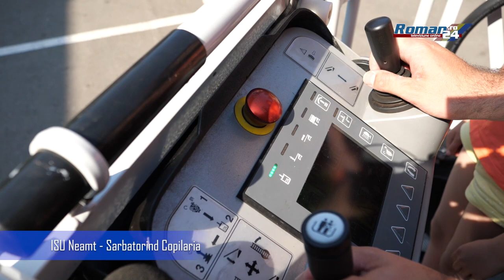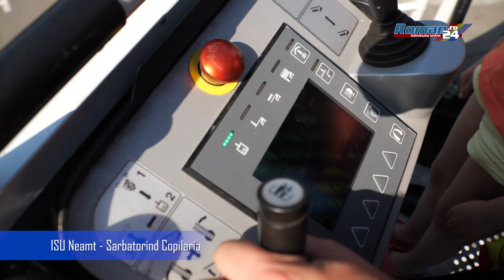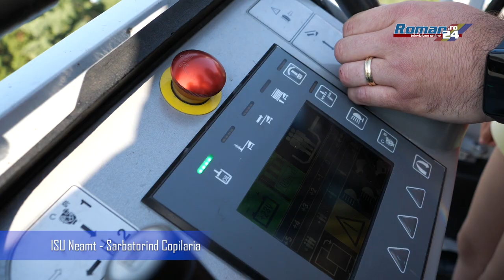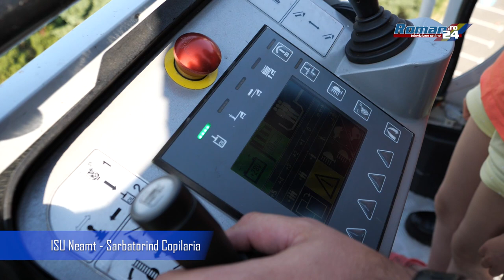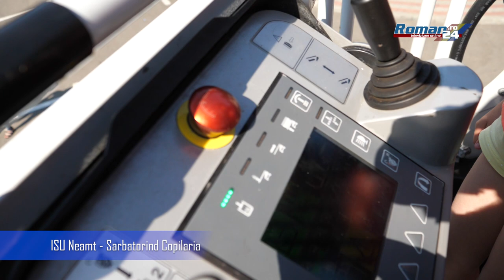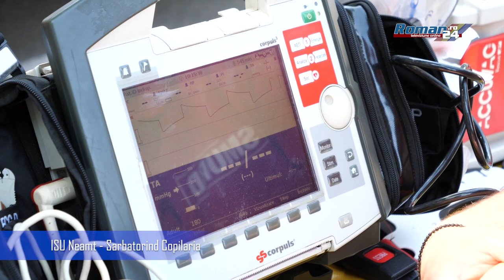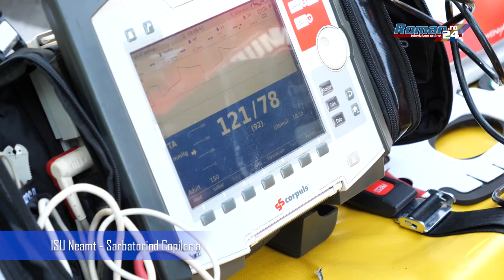ISU Neamt - Sarbatorind Copilaria